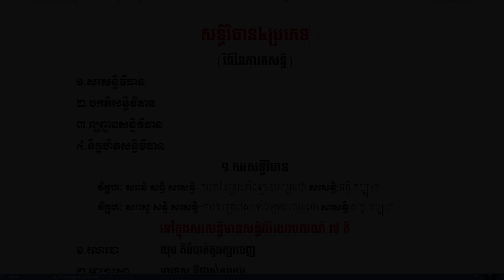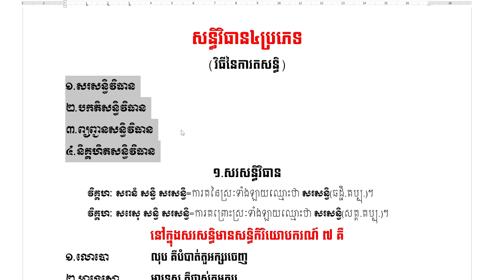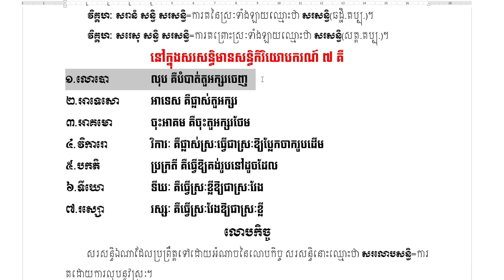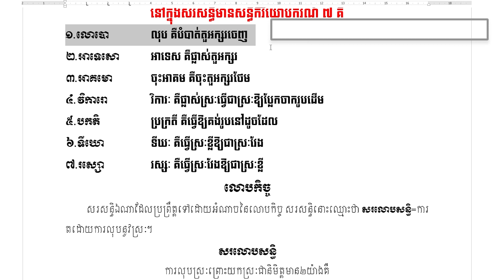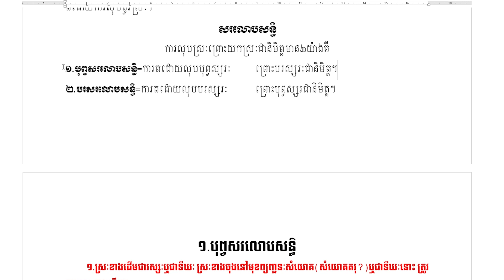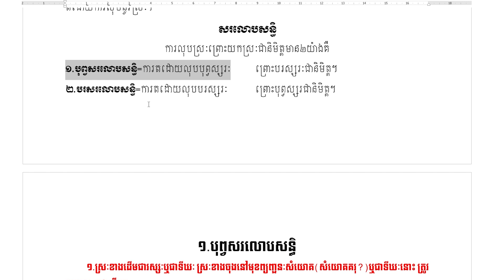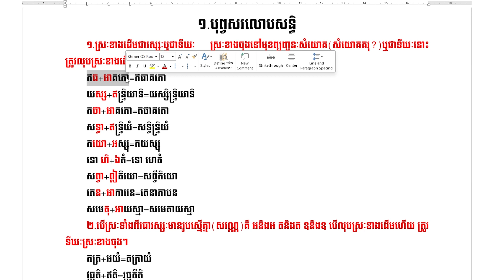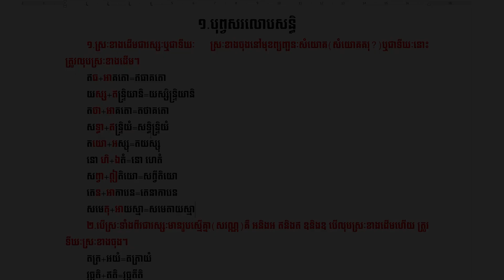មេរៀនបាឡីវេយ្យាករណ៍ បទរូបសិទ្ធិ (ភាគ២១) វិធីតបុព្វសរលោបសន្ធិ (ការតដោយលុបស្រៈខាងដើម)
=ឆានែលនេះបង្កើតឡើងក្នុងគោលបំណងធំមួយ ដើម្បីចែករំលែកនិងផ្សព្វផ្សាយនូវចំណេះដឹង ការអប់រំ និងវិជ្ជាជីវៈផ្សេងៗផ្នែកភាសាខ្មែរ។ ជាពិសេសផ្នែកវេយ្យាករណ៍ដល់សាធារណជនទូទៅនៅក្នុងសង្គមឱ្យសិក្សារៀនសូត្របន្ថែម។ បងប្អូនអាចស្វែងរកមេរៀនវីដរអូយកមកសិក្សាតាមចំណូលចិត្តដោយសេរី។ មេរៀនដែលមានចែករំលែកនៅក្នុងឆានែលនេះមានដូចជា៖
១.មេរៀនសិក្សាភាសាខ្មែរពីថ្នាក់៧-១២(តាមសៀវភៅក្រសួងអប់រំ)
២.មេរៀនផ្នែកវេយ្យាករណ៍ពីកម្រិតមូលដ្ឋានដល់កម្រិតខ្ពស់
៣.មេរៀនអត្ថបទអក្សរសិល្ប៍ផ្សេងៗ
៤.មេរៀនក្បួនតែងកាព្យ
៥.អត្ថបទរឿងនិទានផ្សេងៗ
៦.អត្ថបទអប់រំផ្នែកពុទ្ធសាសនានិងសង្គម
៧.មេរៀនភាសាបាឡីពីកម្រិតទាបដល់កម្រិតខ្ពស់
៨.មេរៀនទំនាញសូរខ្មែរនិងបាឡី។ល។
និងនៅមានមេរៀនវីដេអូផ្នែកផ្សេងៗជាច្រើនទៀតដែលមាននៅក្នុងឆានែលនេះសម្រាប់បងប្អូនទស្សនាតាមត្រូវការ តាមមុខវិជ្ជានីមួយៗរៀងៗខ្លួន។
=សូមសិក្សាដោយសេរី សូមអរគុណ!
+This channel was established with the main purpose of sharing and disseminating knowledge, education and other professions in Khmer, especially grammar to the general public in society to learn more. You can find free video lessons to study as you like. The lessons shared in this channel are:
1. Lessons for learning Khmer language from grades 7-12 (according to the Ministry of Education textbook)
2. Grammar lessons from basic to advanced
3. Lessons from other literary texts
4. Lesson rules/Compose a poem
5. Articles or stories/Fairy tales
6. Educational articles on Buddhism and society
7. Pali lessons from low to high level
8. Lessons on Khmer and Pali Gravity/dialect, etc.

Khmer Language, Khmer, English, Khmer,
Khmer YouTube, YouTube, Cambodia YouTube,
Teaching online on YouTube, Studying online on YouTube, Learning online on YouTube,
បង្រៀនខ្មែរ/Teaching Khmer,